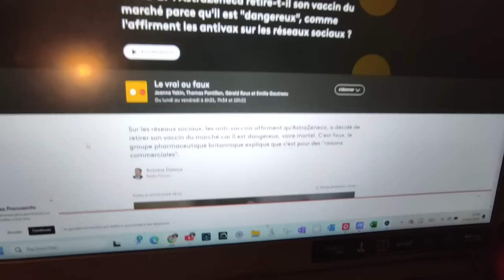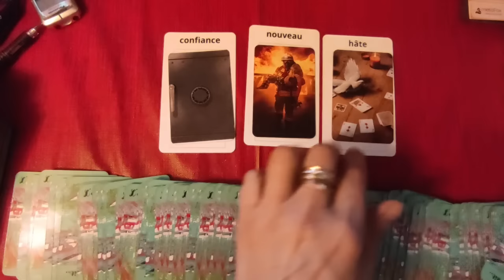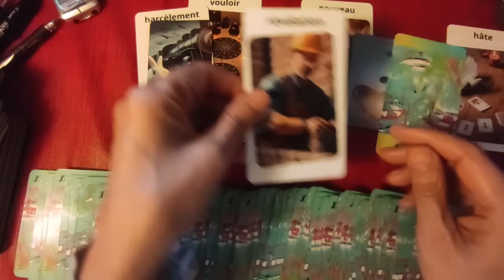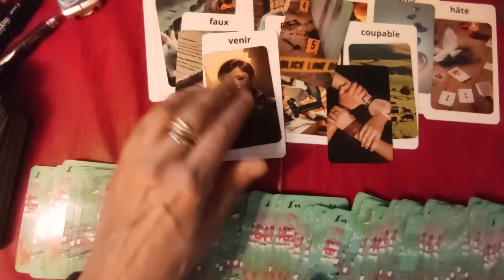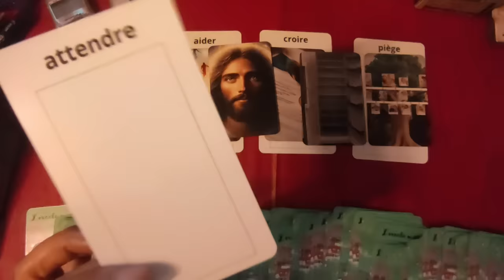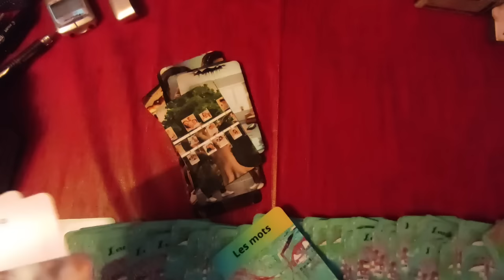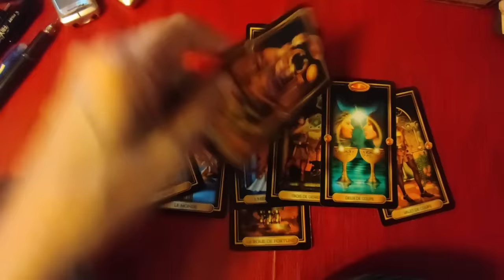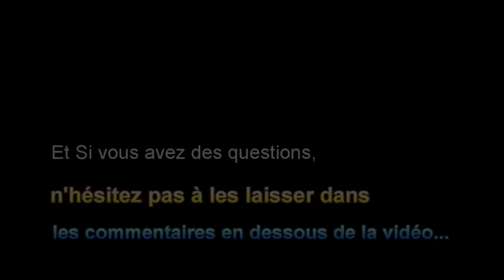retiré du marché! ⚡85 tirage éclair (oracle m´a dit, tarot doré)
⚡85 tirage éclair  retiré du marché! (oracle m´a dit, tarot doré)

chapitre
00:00 générique
00:10 introduction
02:03 1. tirage
13:30 2. tirage
21:04 3. tirage
27:03 fin, générique
Si mon oracle vous plaît, vous pouvez le commander ici :
Jusqu'au 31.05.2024 seulement, vous bénéficiez encore de la remise de lancement !!!

 ► Apprendre la cartomancie, c´est facile!